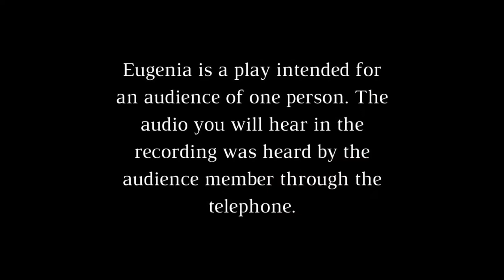Ann Kreitman Directing Portfolio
Eugenia, performed in (re)discover theatre's FOR ONE. Co-Created, directed, and sound designed by Ann Kreitman. Co-Created and choreographed by Mary O'Rourke.